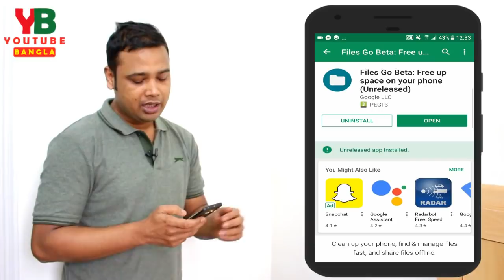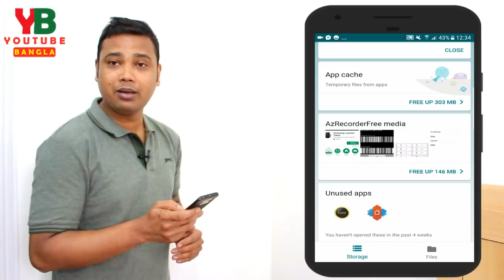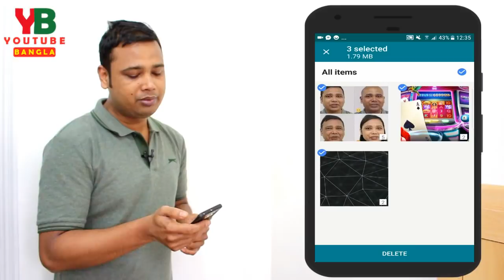Google new App ফোন মেমোরি ফ্রী করুন How to free up your phone memory with Google App File Go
Google is going to launch a new app to keep your phone memory free. It is now available in play store in beta version. This app will help your to detect file,folder or duplicate
thing on your phone what you dont really need it. I believe this is great app by Google because now a days lots of phone uesr having problem with the phone momory full. So
this will help you to solve your phone memory problem.